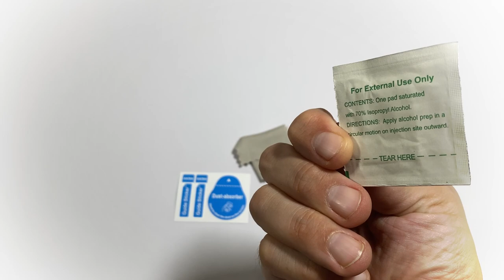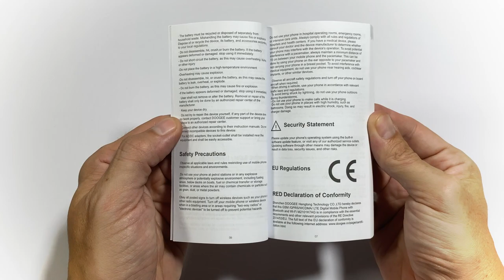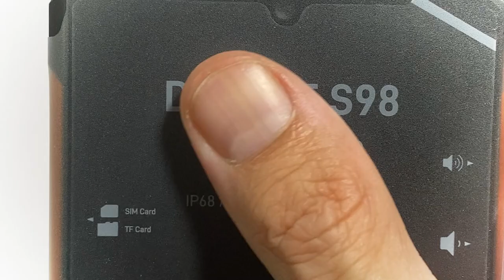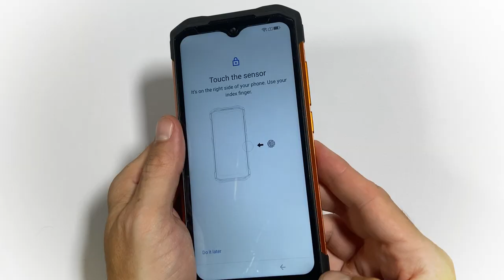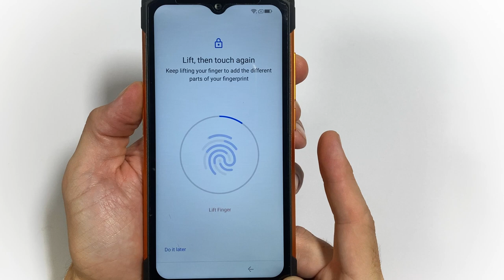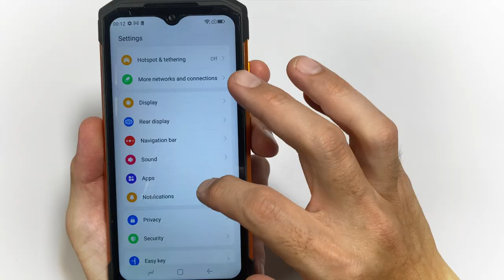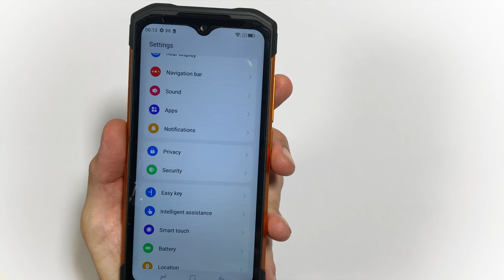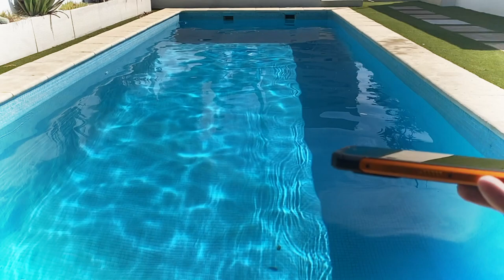Doogee S98 Unboxing + GIVEAWAY! - No voice ASMR UNBOXING(Aesthetic) No voice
Hi, we have another cellphone to unbox from the Doogee brand. This time it's the Doogee s98 rugged cellphone.

Chapters:
00:00 Unboxing the Doogee S98
00:27 Opening the box
01:17 Unveiling the content
02:29 Materials to setup the gorilla cover
03:03 Cable and charger
03:25 User manual
03:52 Screen Protector
04:34 Opening the Doogee S98 cellphone
06:43 Flashlight
07:02 The Cameras
07:42 Customizable Quick Button
08:29 Back Sphere Touch Screen
09:23 The Giveaway

GOOD LUCK!

- K&F Concept Tripod
- Cayer FP1450 Tripod
- Display Batteries
- Screen for Sony FEELWORLD F5 Pro V2 camera: shorturl.at/aQSZ9